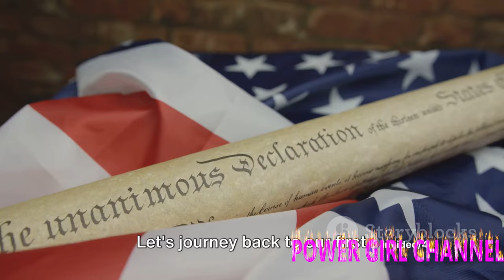Top 10 revolutions that changed the world ‼️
In this captivating YouTube video, we delve into the realm of history to explore the top 10 revolutions that have had a profound impact on the world. From political uprisings to technological advancements, these revolutions have reshaped societies and altered the course of human history. Join us as we uncover the stories behind these transformative events and gain a deeper understanding of their lasting effects.

Discover the most influential revolutions that have shaped our world in this thought-provoking YouTube video. From the French Revolution to the Industrial Revolution, we delve into the pivotal moments that have redefined societies, politics, and economies. Through engaging storytelling and insightful analysis, we shed light on the profound impact these revolutions have had on our modern world. Join us on this enlightening journey through history.

Uncover the remarkable revolutions that have left an indelible mark on our world in this captivating YouTube video. From the American Revolution to the Civil Rights Movement, we explore the top 10 revolutions that have challenged the status quo and fought for justice and equality. Through compelling narratives and historical context, we delve into the significance of these transformative events and their enduring legacies. Join us as we reflect on the power of revolutions to shape a better future.
2) Add my channel to your featured channel box "AwesomeEats"
3) Embed this video on a blog

Hallo guys,  We will upload video about everything.

Recently uploaded
New to you
History